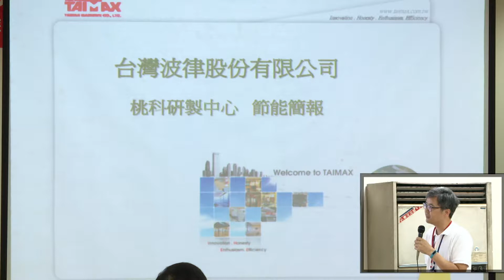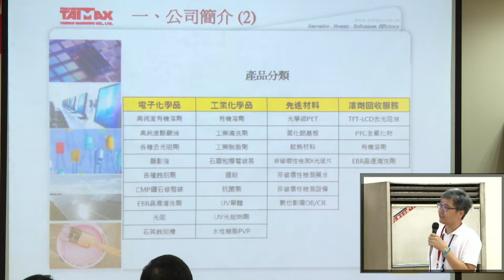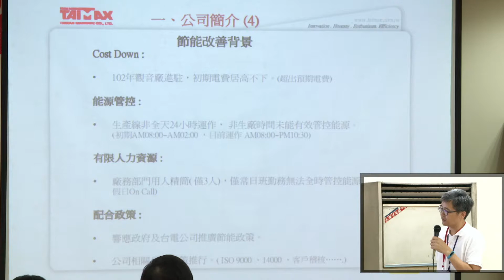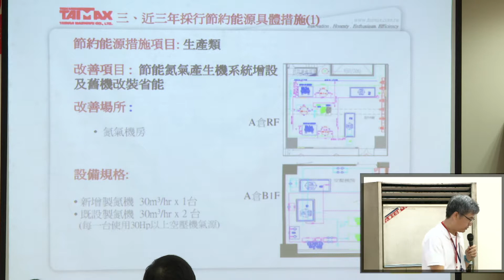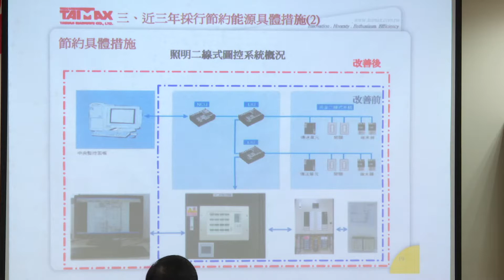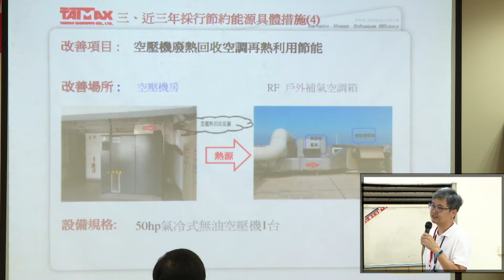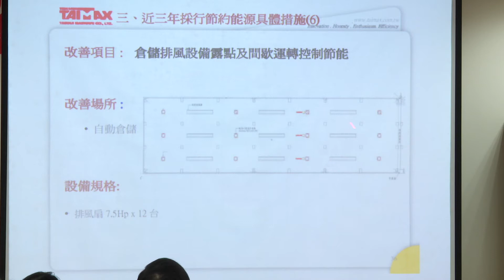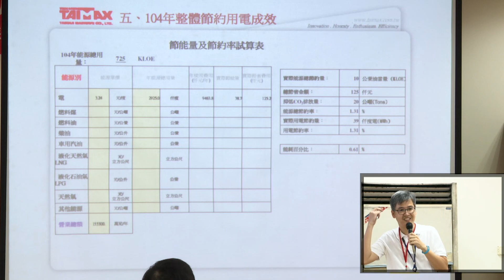106年節能績優觀摩研討會第四場節能案例分享-台灣波律股份有限公司